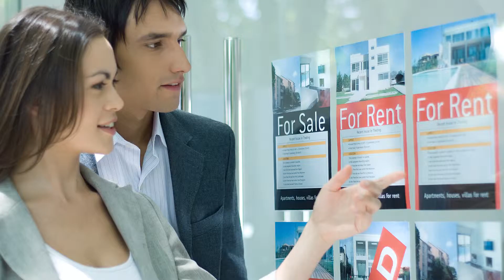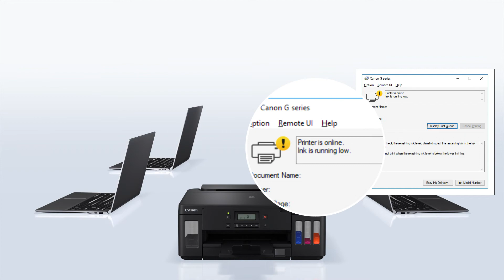[캐논무한잉크젯] PIXMA G-Series G5000 제품소개 (Eng_Long)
2019년 6월 출시된 G5000을 소개합니다!

압도적인 하이브리드 잉크젯 시스템

대용량 잉크 기본 탑재, 빌트인디자인, 여백없는 출력가능, WIFI 프린터, 유무선 출력, A4기준 350매 용지 적재